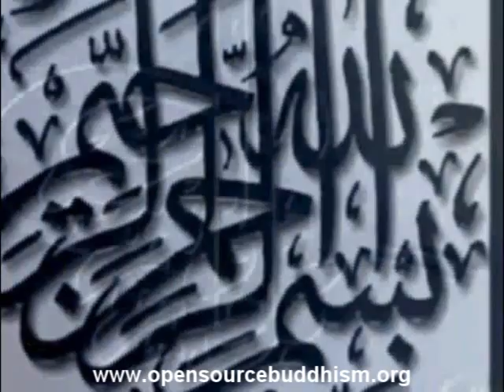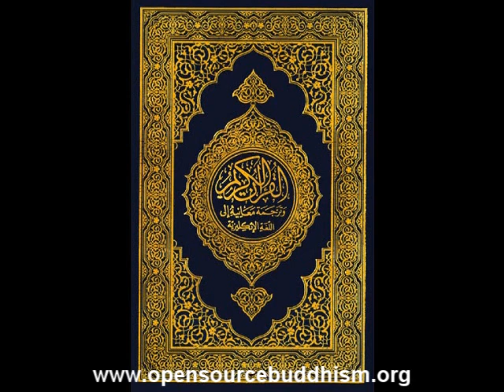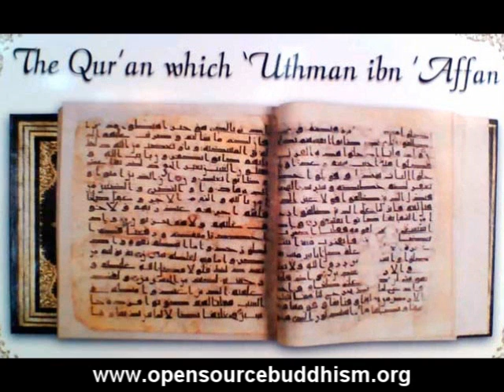text arabia islam quran 1 rikki mack james kenneth powell youtube 3000 spr 09 edge